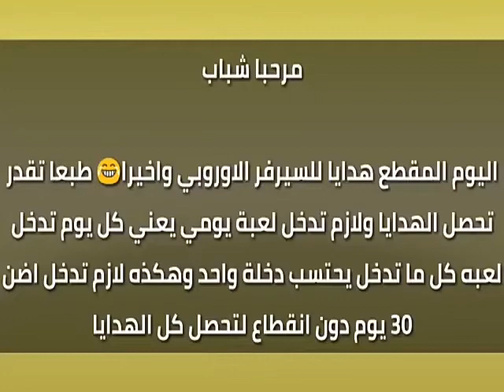Free Fire فري فاير هدايا مجانية فقط السيرفر الأوروبي!! لا يفووتكم 😱😍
شكراً للمشاهدة! الرجاء الإشتراك ، الإعجاب ، المشاركة مع الأصدقاء!!! 👍استمتع بالفيديو!!! 😘
كلمات ما تهممك
كيف تحصل سكن مجاني فري فاير التحديث الجديد
كيف تحصل جواهر
كيف تجيب سكن الفيل الجديد في فري فاير
كيف تجيب سكن الهالويين الجديد ببلاش في فري فاير مجانا
تهكير التحديث الجديد فري فاير
فري فاير التحديث الجديد
كود جديد في فري فاير
كود يعطيك اقنعة ببلاش فري فاير